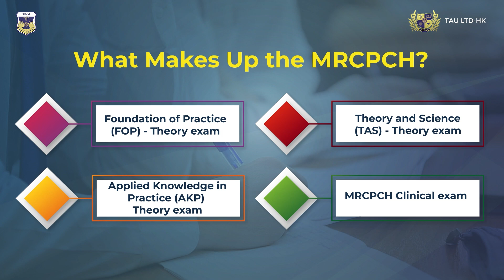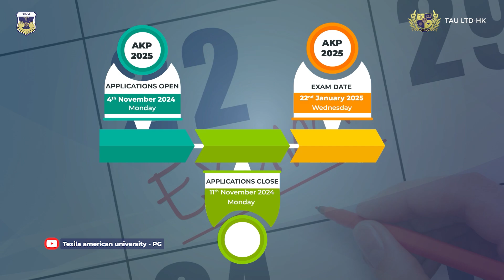FOP, TAS, and AKP upcoming Exam Dates for MRCPCH Students in 2024!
Get ready for your MRCPCH journey! We've got all the details you need for the October 2024 exams—FOP, TAS, and AKP. Know the key dates, find your exam location, and stay on track. Follow us for the latest updates and tips.